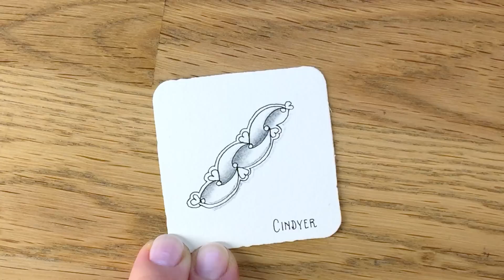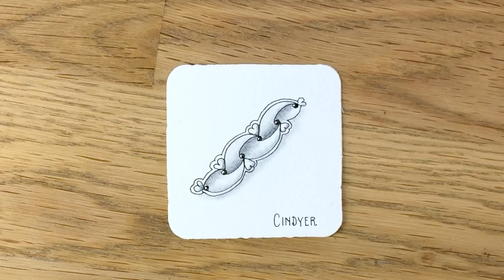Zentangle® Muster: Cindyer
So zeichne und schattiere ich das Zentangle® Muster Cindyer von Yu Ru Chen. Die beiden Enden habe ich als Vorschlag einmal mit Aura, einmal ohne gezeichnet und jeweils mit einem zusätzlichen Herzchen. Natürlich kannst Du Dir andere Abschlüsse ausdenken ;)

Du möchtest hunderte Muster übersichtlich als PDF herunterladen und ausdrucken?
Schau in meinem Etsy Shop vorbei: bunteGalerie.etsy.com

und natürlich in meinem Kanal.

Dieses Video zeigt meine persönliche Art und Weise, das Muster zu zeichnen und zu schattieren. Bunte Galerie bzw. der Kanal stehen in keiner Verbindung zu Zentangle Inc.